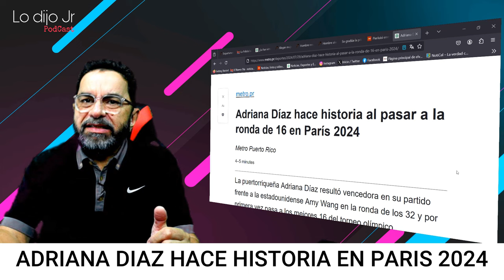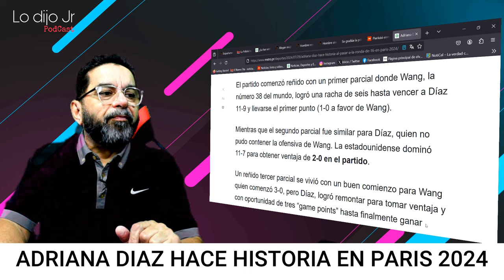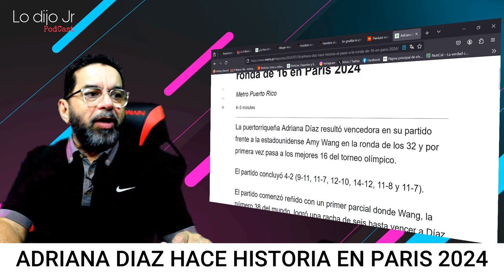Adriana Díaz hace historia al pasar a la ronda de 16 en París 2024